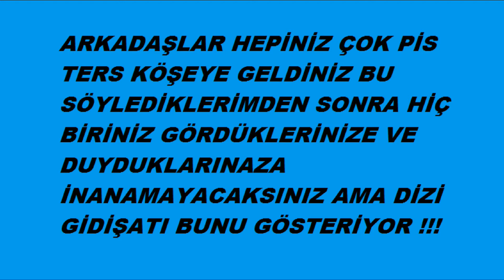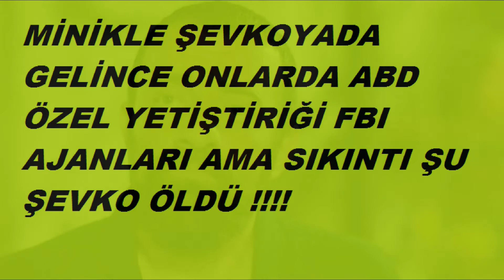İÇERDE 36 BÖLÜM KOMİK ANALİZLER